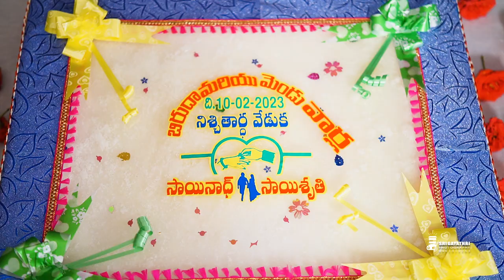SAINATH +SAI SRUTHI'S Engagement Teaser